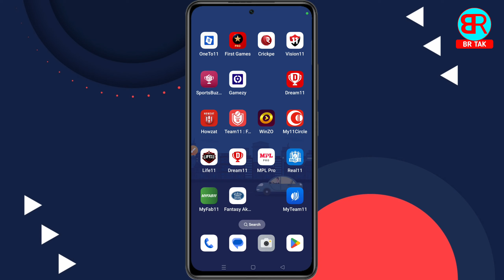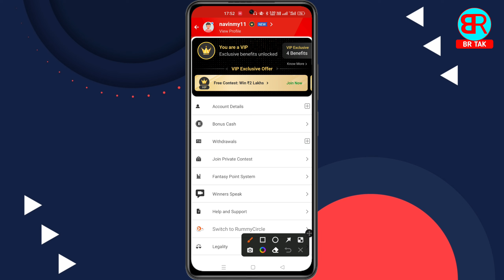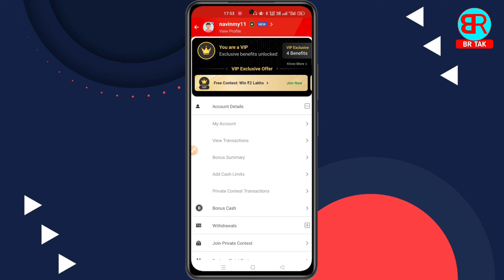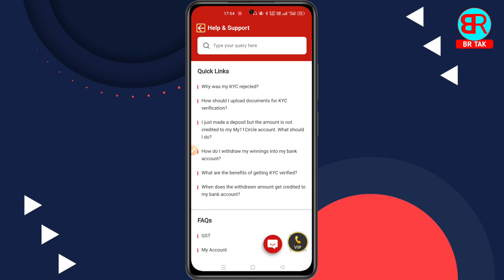my 11 circle me aadhar card change kaise kare | my 11 circle per aadhar card kaise change kare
By,
NAVIN KUMAR

______________________BR TAK______________________

✅Refer Code:- STEELBNT

my 11 circle me aadhar card change kaise kare
my 11 circle per aadhar card kaise change kare
my 11 circle kyc change kaise kare
my 11 circle pe aadhar kaise change kare
my 11 circle aadhar card change
my11circle me aadhar card kaise change kare
my 11 circle aadhar card change kaise kare
how to change kyc in my 11 circle
how to change aadhar card in my 11 circle
br tak